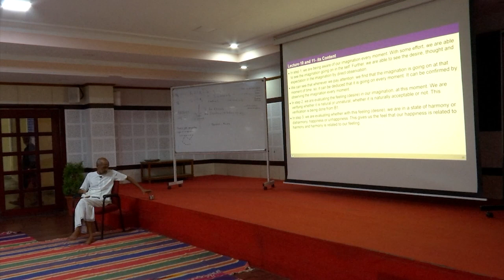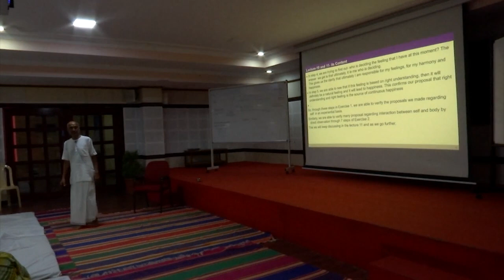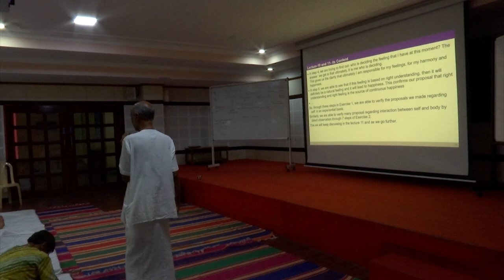L10, 11 - Human Being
UHV III 13 D4S4 L10&11 GPB